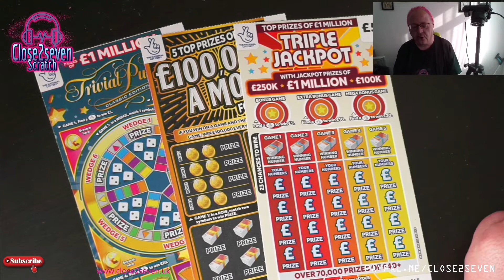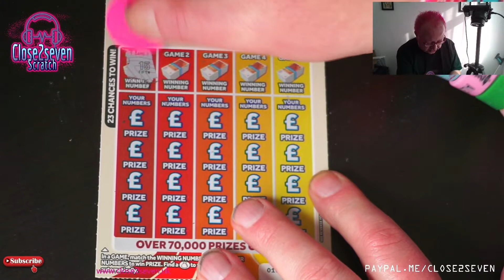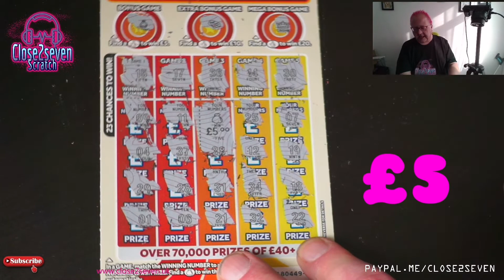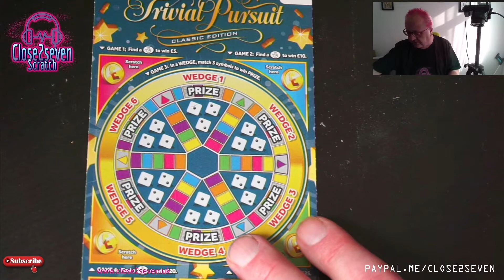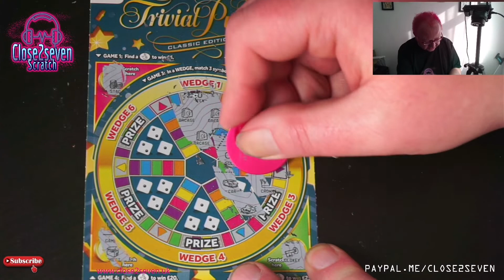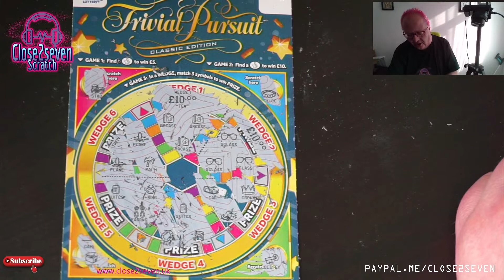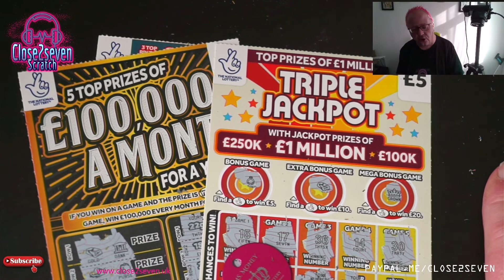☀️ Sunny Scratch As Easy As 1 2 3 ☀️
Welcome to sunny Wednesday 3 wonderful £5 cards can we make a win 🤞🤞🥰